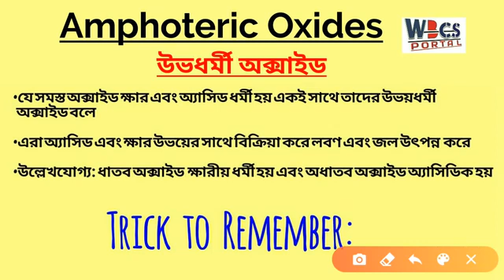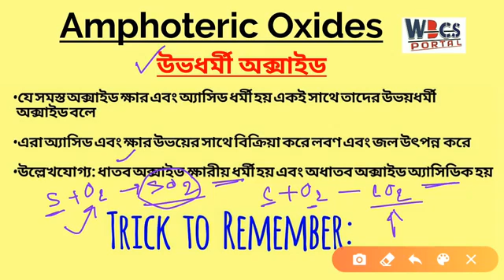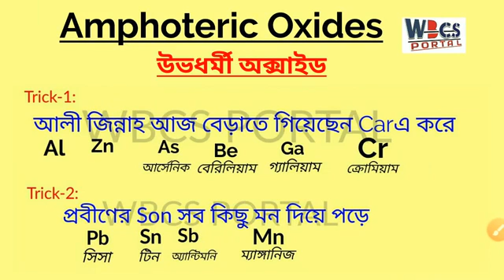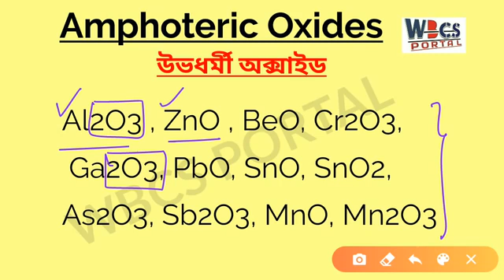উভধর্মী অক্সাইড রেলের পরীক্ষায় বহুবার পড়েছে|| দারুন Trick || WBCS PORTA||Railway Exam Gen Science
amphotericOxides, trick to remember their names
উভধর্মী অক্সাইডগুলি রেলের পরীক্ষায় বহুবার পড়েছে|| ট্রিক দিয়ে মনে রাখুন||Railway Exam Gen Science

ভিডিওটা পুরো দেখুন Trick   দিয়ে মনে রাখুন নামগুলো ।।